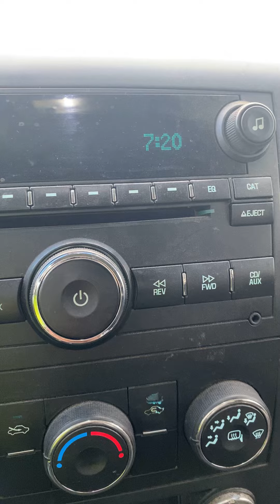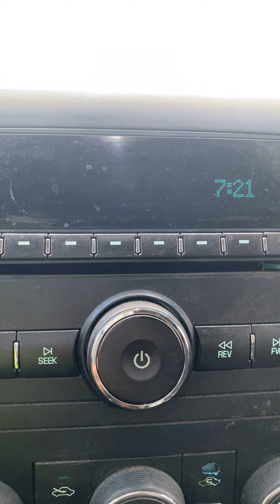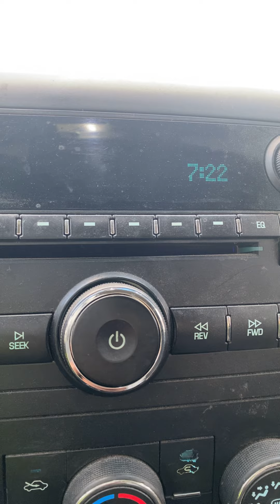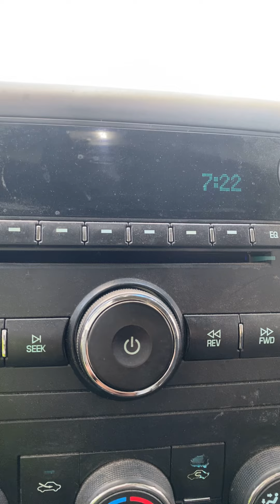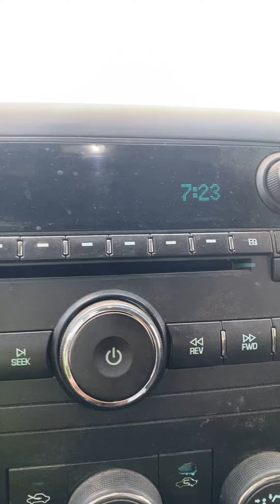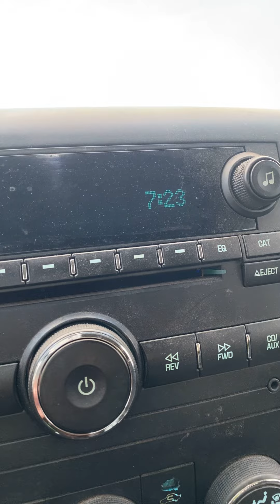CHOSEN ONES ‼️ YOU FORGET HOW POWERFUL YOU ARE 👁💪💪💥💥💥💥💥💥💥💥💥🔥🔥🔥🔥!!!!!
wethechosenones : you can do all things 🔥🔥🔥🔥🔥🔥💥💥💥💥!